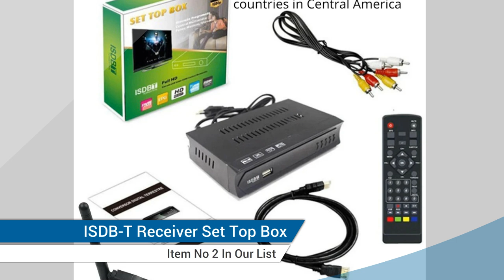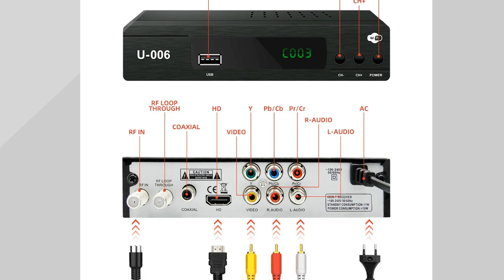The 5 Best TV Receivers for Better Broadcast TV (and Why You Need One)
Top 5 Best Broadcasting TV Receiver
➜ Links to the we listed in this video:

➜1. ISDB-T 1080P HD Digital Terrestrial Video Broadcasting TV Receiver
➜2. ISDB-T Receiver Set Top Box Conversor Digital Tv
➜3. ISDB-T TV BOX HD Terrestrial Digital Video Broadcasting TV
➜4. Chile ISDBT TDT Digital Converter Terrestrial TV Decoder
➜5. Digital Conversor Set Top Box Terrestrial Tv